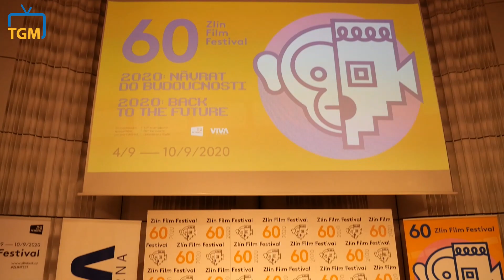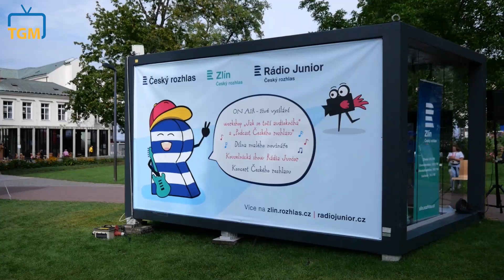60. ZLÍN FILM FESTIVAL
Podívejte se na reportáž z 60. ročníku Zlínského filmového festivalu. Tento jubilejní ročník se i přes přísné hygienické podmínky vydařil! V reportáži na Vás čekají rozhovory se slavnými herci a moderátory, a také skvělé záběry!